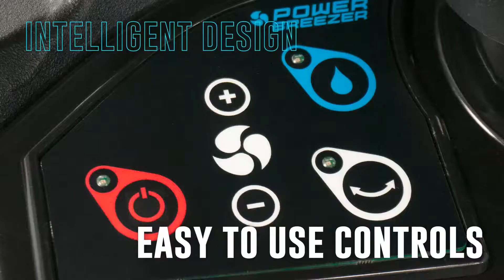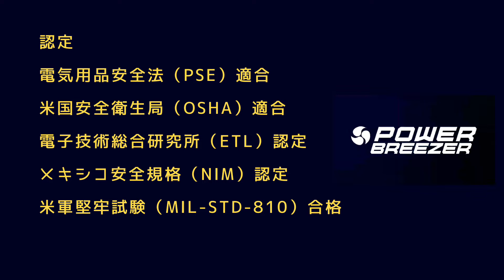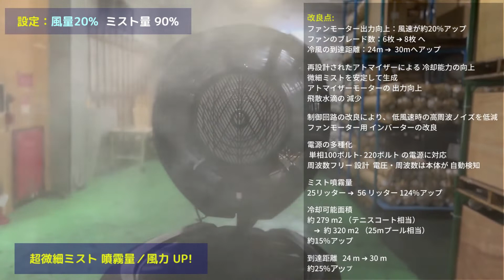除菌ミスト 噴霧！POWER BREEZER TITAN+ミストファン♡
【米国製】POWER BREEZER TITAN+ミストファン 販売開始のご案内

〜 除菌ミストを噴霧しながら、冷却！ ウイルス／熱中症 対策 〜

新型　POWER BREEZER TITAN+ 販売開始！

お問合せ：株式会社oto-alpha

●最新型 POWER BREEZER TITAN+（ミストファン）
目的：熱中症対策・ウイルス対策・加湿対策・静電気防止・消臭噴霧・防塵対策・花粉対策・アロマ噴霧 etc.
・省エネ（平均990W)
・100V/ 50or60Hz自動検知切替
・キャスター付き
・フィルター無し
・夏場：気化熱放射冷却（強力冷却）※ミスト・風の調節でコントロール
・冬場：暖房の効いた乾燥した空間でミストファン加湿・ウイルス対策
・移動：キャスター付きで必要な場所に簡単移動可（100V電源 50/60Hz)ヘルツフリー（日本中どこでも設置可）
・省電力ハイパワーで広範囲 320m2（25mプールx幅13m)にミスト風を噴霧致します。
（ミストOFF 風のみ可）
・除菌：食品添加物剤／次亜塩素酸水
・農業用液 加湿散布
・アロマ効果：アロマ液加湿噴霧（イベント会場・臭いのする場所）
・消臭剤散布（臭いのする場所へ）
・給水：大型タンク(322L)で最大5日間連続使用可
（衛生管理上、高温な場所では水の入替え適宜お願い致します。）
・ランニングコスト　０　無し（水・暖気代のみ）
　※フィルターレスで雑菌繁殖なしで安全です。（消耗品・アフターメンテ 0 )
　※水道配管無し　※コンプレッサー無し
・2年保証（メインモーター／ファン関係）その他、1年保証

現在　テーマパーク・動物園・JR駅・食料品倉庫・物流倉庫・ビアフォール・イベント会場・予防接種会場・コンサート会場・印刷会社・製本会社・ビニールハウス・学校・産業廃棄物処理場・牛舎・養鶏場・野外コンサート会場・ゴルフ場など 幅広く導入されています。